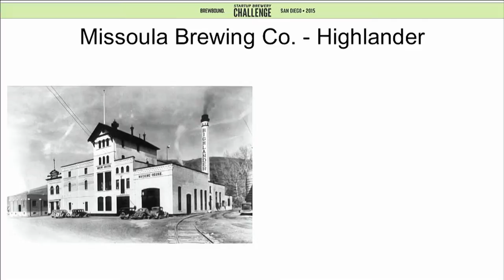Startup Brewery Challenge 5: Missoula Brewing Company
For more information on Missoula Brewing Company. visit Missoulabrewingcompany.com/
For more information on Brewbound Session & The Startup Brewery Challenge visit Brewbound.com